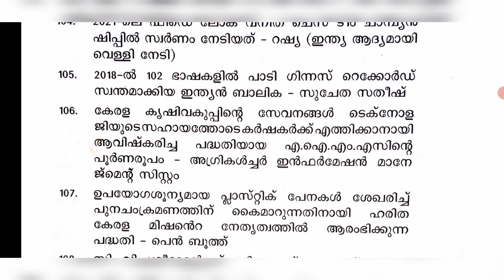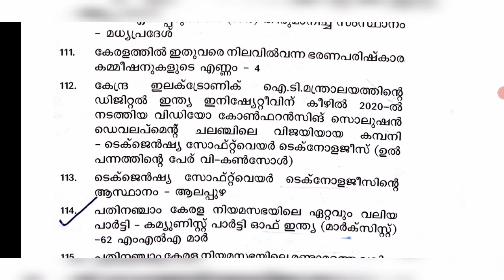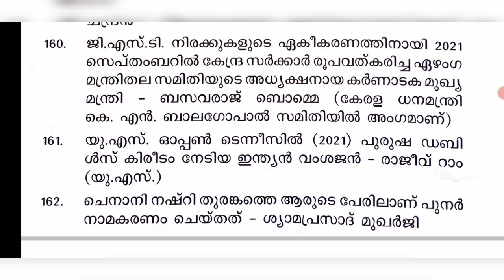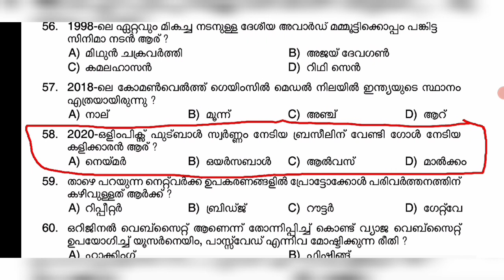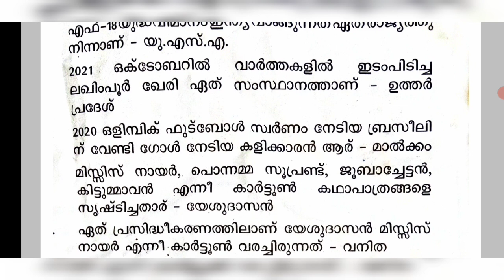ഈ വീഡിയോ കണ്ടിട്ട് തീരുമാനിക്കു ഈ ടെക്സ്റ്റ്‌ ബുക്ക്‌ പഠിക്കണോ വേണ്ടയോ എന്ന് 📌|psc bulletin 3000 C A